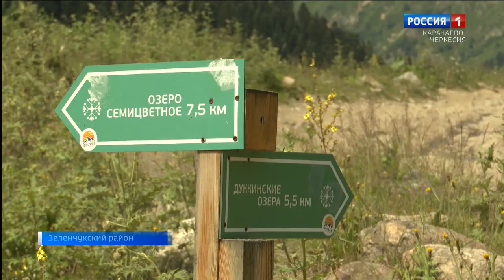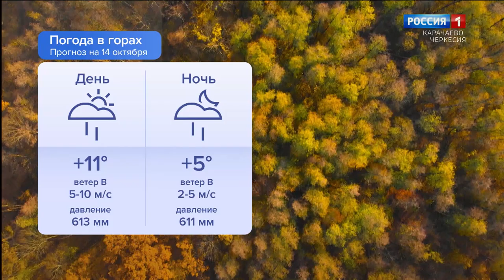Утро России. Карачаево-Черкесия 14.10.2024